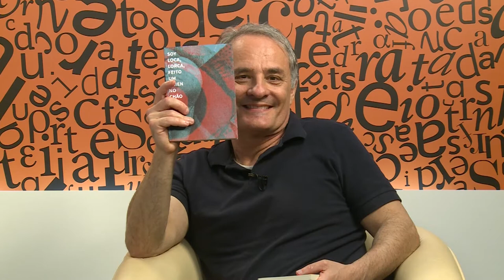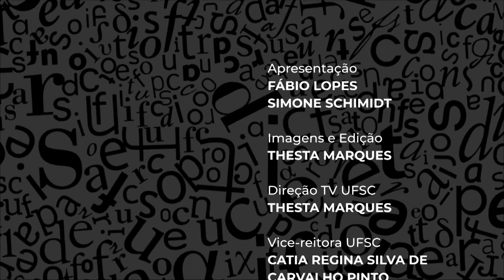Livro Aberto 05 - Marcio Markendorf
O Livro Aberto traz a entrevista Marcio Markendorf.

Ele possui Graduação em Letras pela Universidade Federal de Mato Grosso do Sul (2003) e Doutorado Direto em Literatura, concentração em Teoria da Literatura, pela Universidade Federal de Santa Catarina (2009).

Atualmente é Professor Associado I do Departamento de Artes da Universidade Federal de Santa Catarina e leciona no Curso de Bacharelado em Cinema e no Programa de Pós-graduação em Literatura. Tem experiência na área de Letras e Cinema, com ênfase em Teoria da Literatura, Escrita Criativa, Estudos de Gênero e Estudos Culturais, atuando, pesquisando e produzindo material bibliográfico a partir da investigação de narrativas de gênero.

O Livro Aberto é apresentado pelos professores Fábio Lopes e Simone Schmidt e vai ao Ar na TV UFSC.

Confira!